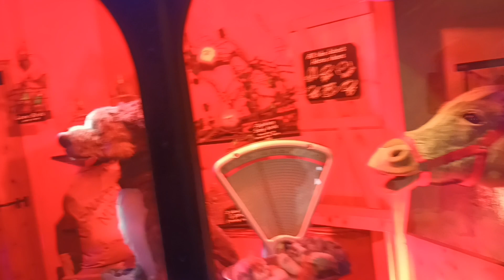Black gang Chine pet shop